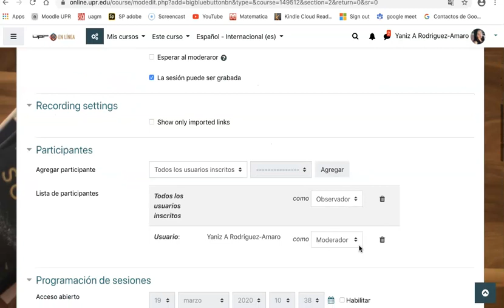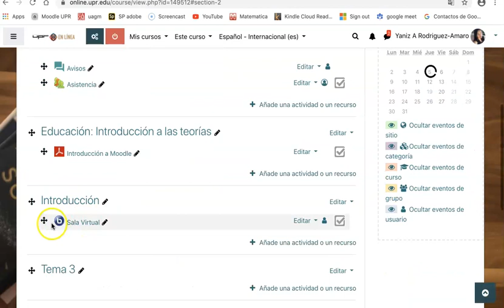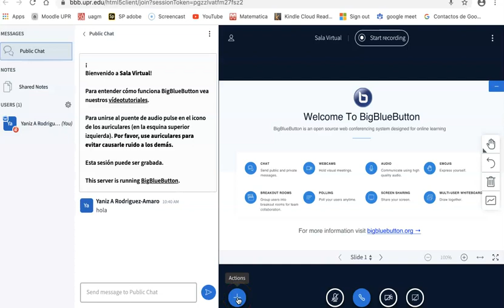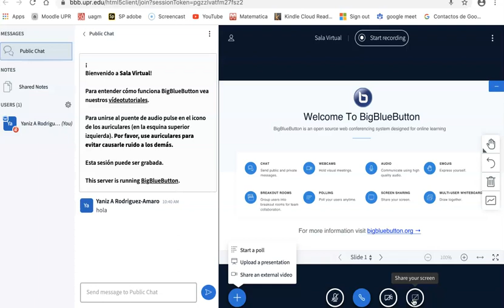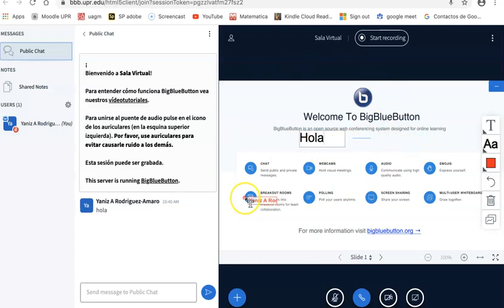Creación de reunión virtual a través de Big Blue Button